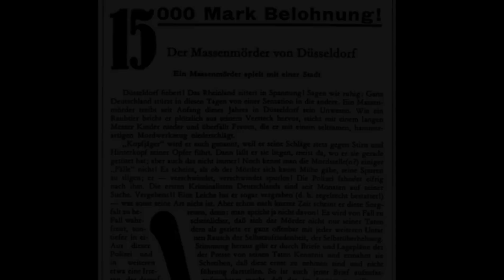DUSSELDORFSKÝ NETVOR: Peter Kürten (Vražedná mysl S03E13)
Spolu s Fritzem Haarmannem a Karlem Denkem patří k nejhorším sériovým vrahům historie Německa.
Petr Kürten byl odsouzen k trestu smrti za prokázaných 9 vražd a 7 pokusů. Existovalo však podezření, že vraždil ve více případech. Sám pak přiznával další zločiny, zejména podvody a loupeže a přinejmenším ve 20 případech se dopustil žhářství. Motivem všech jeho činů byla směsice sexuálních úchylek, zejména pak sexuální agrese, pedofilie, zoofilie (pohlavní styk se zvířaty), sadismus a pyromanie. Již pouhý pohled na krev nebo oheň mu stačil k pohlavnímu ukojení. Své oběti si vybíral zcela náhodně a ve všech případech používal jako smrtící nástroj nůž nebo nůžky.

KAPITOLY:
00:00 – Úvod
01:38 – Dětství
06:37 – První vražda
08:04 – Dospívání a první tresty
10:05 – Vražda Christine Klein
11:30 – Napravení?
14:14 – První vlna útoků
18:28 – Nedostatek důkazů
20:26 – Další vlna útoků
22:48 – Vypsaná odměna a přijatá udání
24:25 – Dopadení
29:15 – Soud a trest smrti
31:34 – Shrnutí, závěr a rozloučení

ZDROJE INFORMACÍ:
- kriminalistika.eu/muzeumzla/kurten/kurten.html
- epochaplus.cz/bestialni-peter-kurten-policii-privede-k-pachateli-nahodny-objev-dopisu/
- Další německé zpravodajské servery